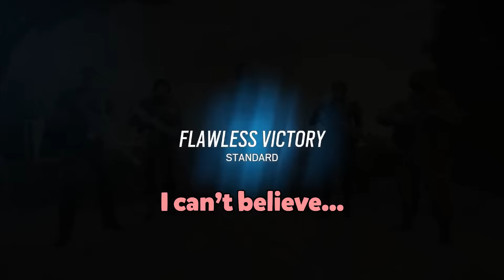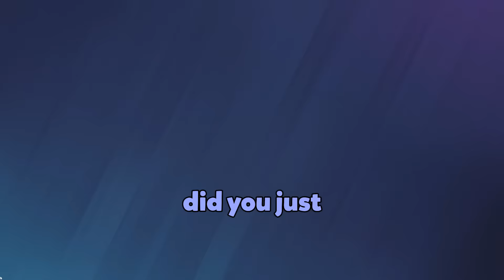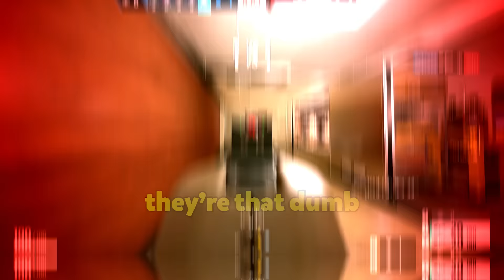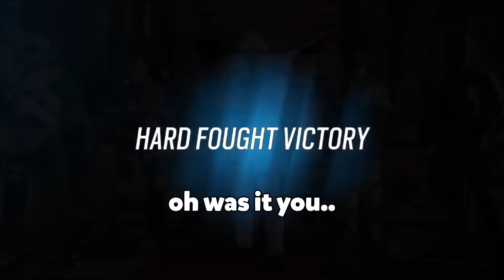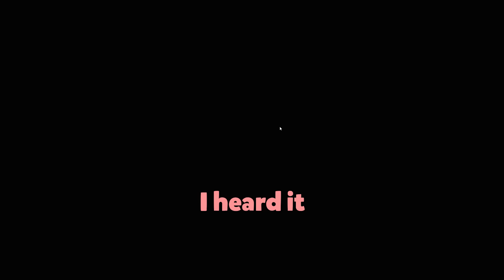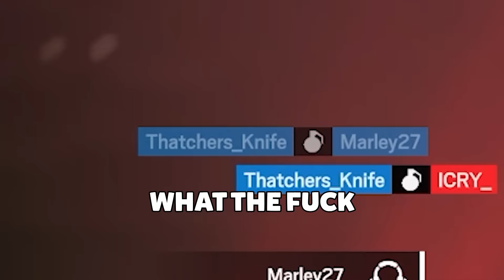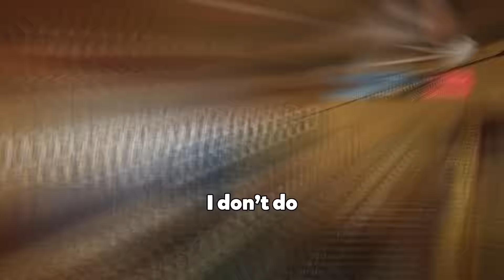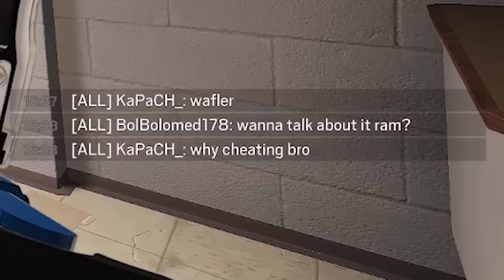The New Rainbow Six Siege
New Rainbow Six Siege Year 9 is INSANE!
Check out World of Tanks for free and use code COMBAT for epic in game rewards!

Editor: @Razencro

Rainbow Six Siege funny moments. Not the new Operation Deadly Omen Year 9 gameplay. The new operator Deimos and other new updates are making the future of Rainbow Six Siege look amazing. We used the Siege Marketplace to upgrade our Black Ice to the Glacier skin and other new skins.